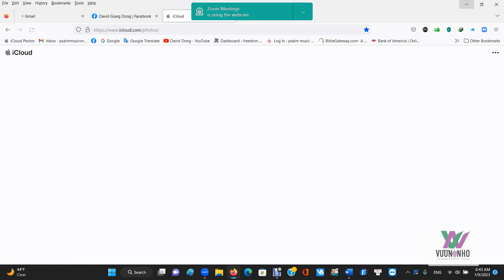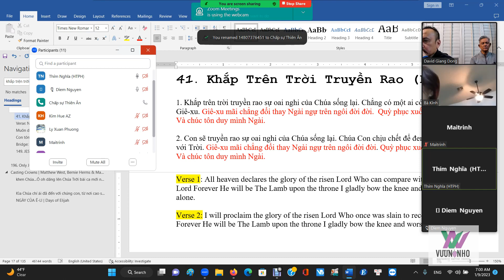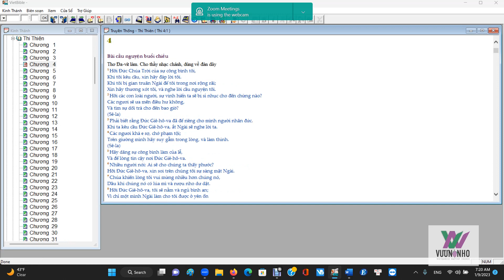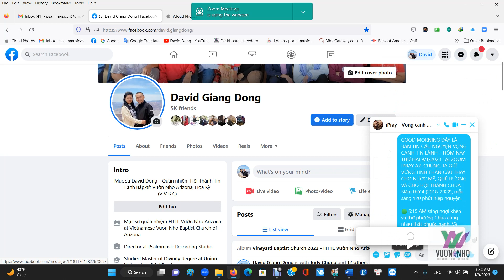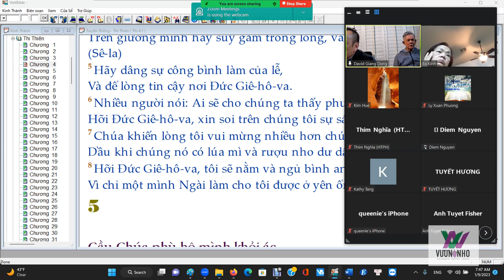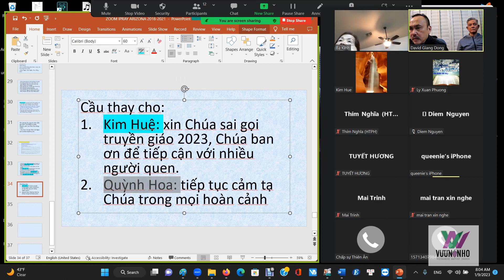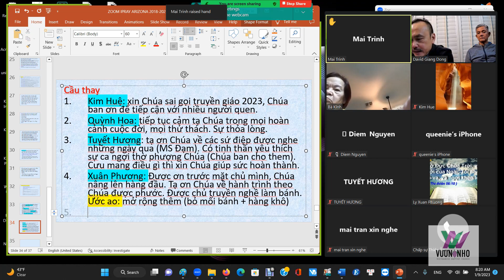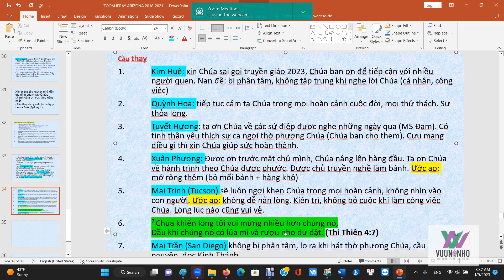Zoom Ipray Arizona Hiệp nguyện cùng MS Bùi Quốc Đạm tại Vọng canh zoon ipray (9/1/2023)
GOOD MORNING ĐÂY LÀ BẢN TIN CẦU NGUYỆN VỌNG CANH TIN LÀNH – HÔM NAY THỨ HAI 9/1/2023 TẠI ZOOM IPRAY AZ. CHÚNG TA GIỮ VỮNG TINH THẦN CẦU THAY CHO NƯỚC MỸ, QUÊ HƯƠNG VÀ CHO HỘI THÁNH CHÚA. Năm thứ 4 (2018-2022), mỗi sáng 120 phút hiệp nguyện.

🟢 6:15 AM sáng ngợi khen và thờ phượng Chúa cùng nhau thật phước hạnh. Và chúng ta bước vào phần cầu thay.

🟢 Nguyện Chúa phát triển vương quốc Ngài qua lời cầu nguyện chúng con.

120 PHÚT CẦU NGUYỆN SÁNG TRÊN ZOOM VỌNG CANH TIN LÀNH IPRAY ARIZONA VỪA XONG. MỜI CHÚNG TA TIẾP TỤC THAM GIA CẦU NGUYỆN CHƯƠNG TRÌNH 24/7 Ở IPRAY MESSENGER. THÂN MỜI THAM GIA. Quý anh chị em chưa có dịp tham gia có thể theo dõi qua lược thuật nội dung cầu nguyện hôm nay.